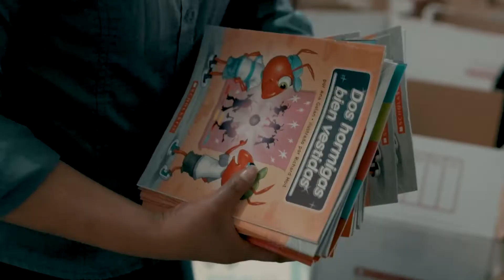Books! Books! Books! | Child Aid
Child Aid delivers thousands of book to Guatemalan elementary schools each year because our organization knows how important it is to give kids the opportunity to learn how to read interesting and satisfying books.